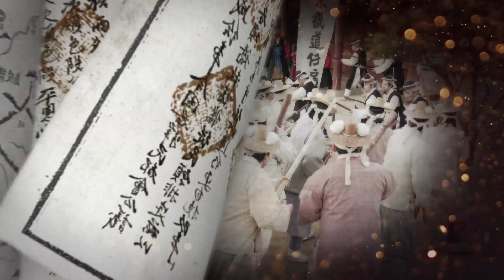160217 장사의신 예고 ㅣ KBS방송